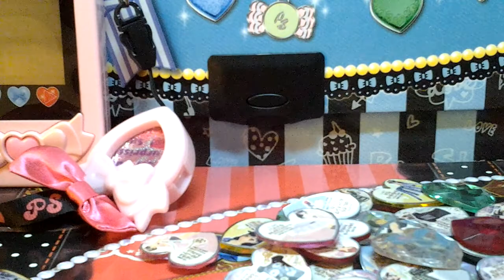介紹squishy+sell ps